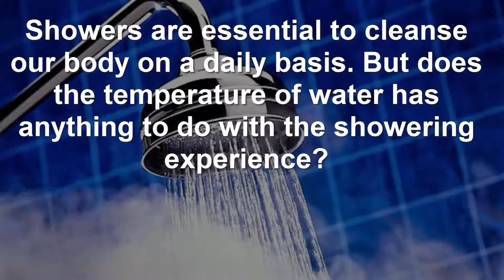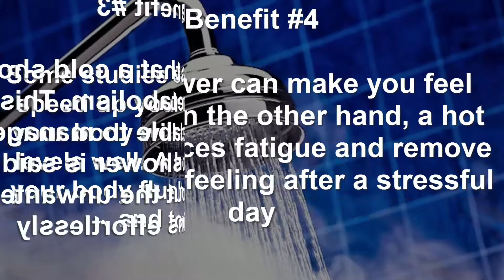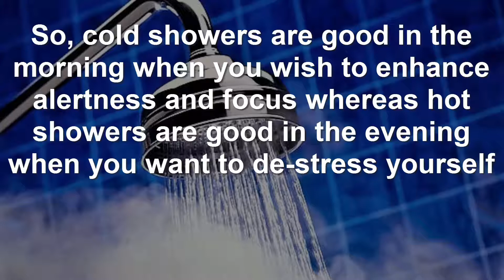Difference between Hot and Cold showers,,See What Happens